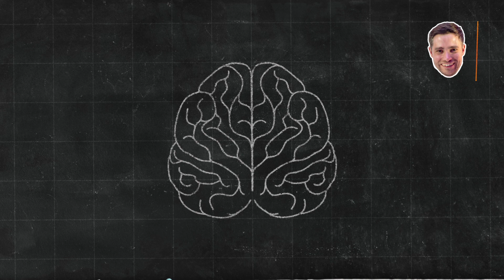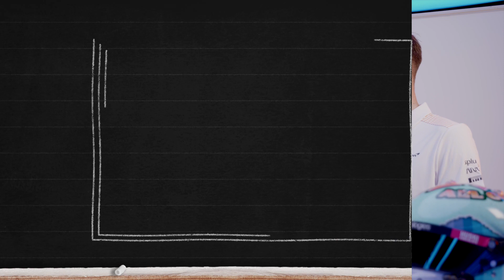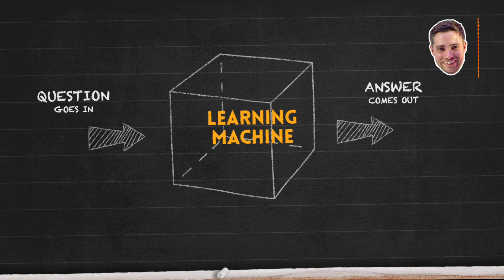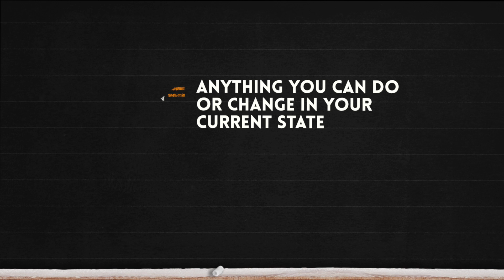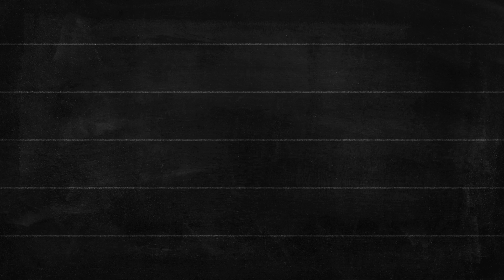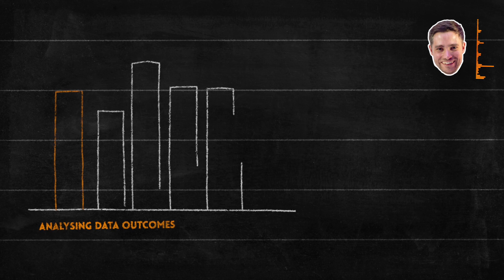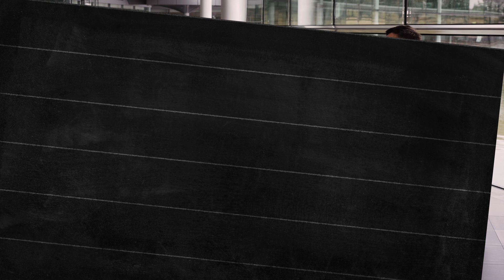McLaren Substitute Teacher | Season 2: Lesson 1 | Machine Learning 🤖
We’re back with another series! With the support of our friends at Dell Technologies, we’ve decided to give home schooling an F1 twist. In the first episode, we’re learning about machine learning. Andrew McHutchon, Senior Data Scientist at McLaren Racing, takes on the role of substitute teacher with the help of Daniel Ricciardo and Gemma Hunt, for a lesson on using data and Artificial Intelligence.

Inspired by the video and want to create your own AI bot? Have a go at the McLaren Maze Race